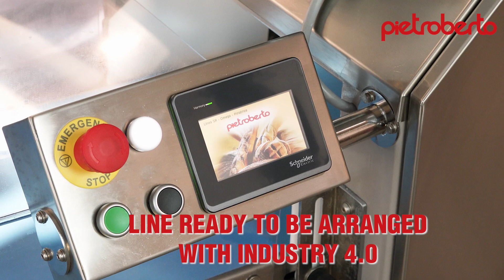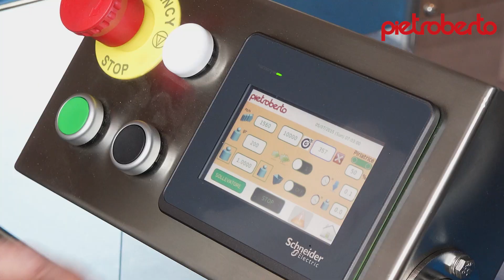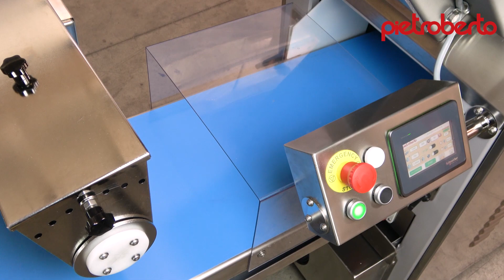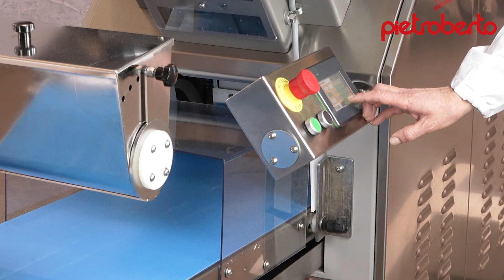Linea Lievitati - Sollevatore Spezzatrice e Pirlatrice - Pietroberto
Linea per lievitati composta da sollevatore SR, spezzatrice volumetrica OMEGA e pirlatrice (nastro con vomere).